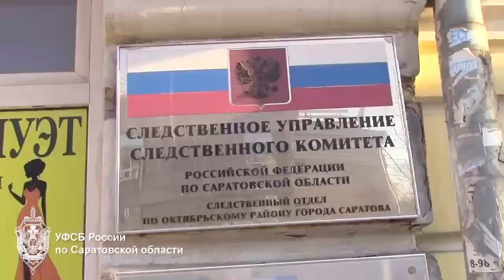Сотрудники ФСБ задержали взяткодателей в областном госучреждении